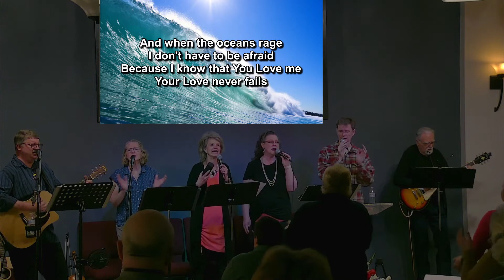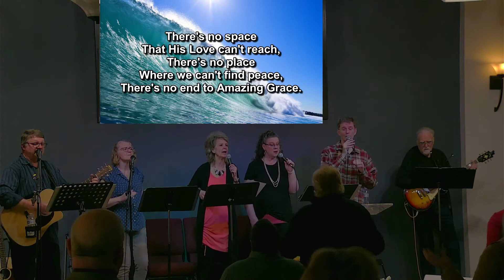How Father God Feels About Us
Date: Sunday, February 27th, 2022
Theme: Grasping God's heart about me.